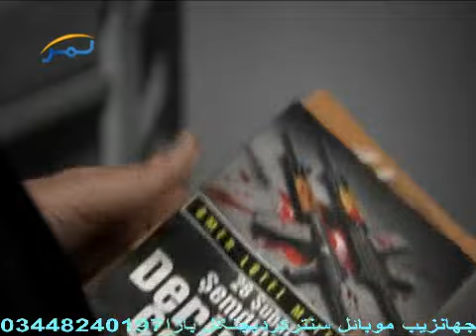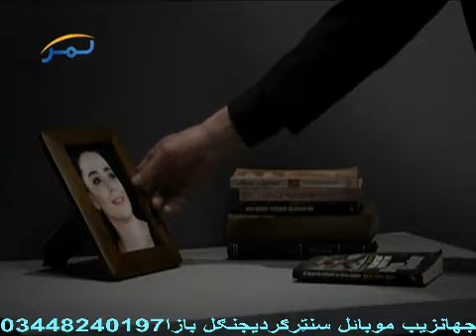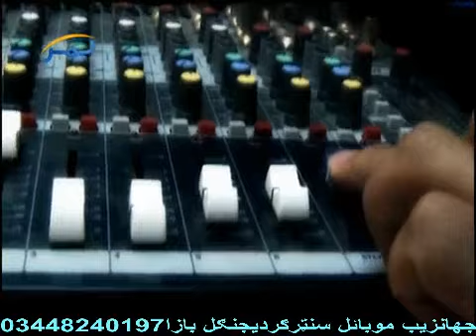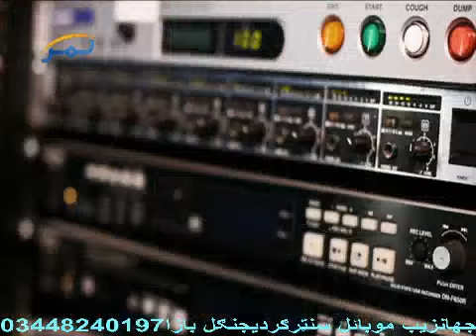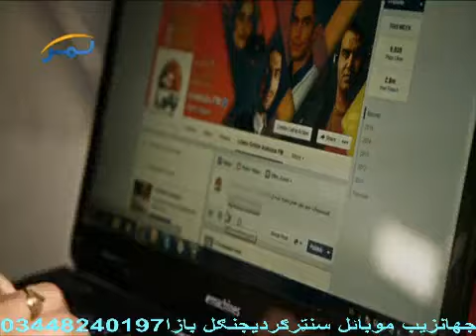da lawano dara 171 by shabbir khan noorzai